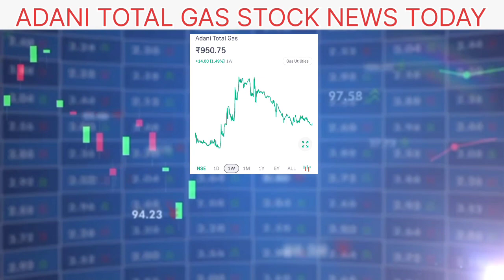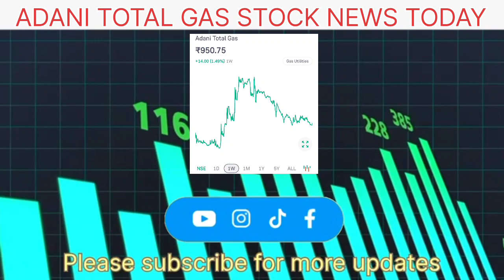Adani total gas share news today|Adani total gas stock latest news today|Adani total gas share reviw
Adani total gas short term and long term targets
ADANI TOTAL GAS stock news today
Adani total gas share technical analysis
Adani total gas fundamental targets
Stock discussion